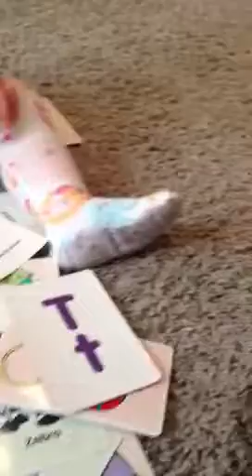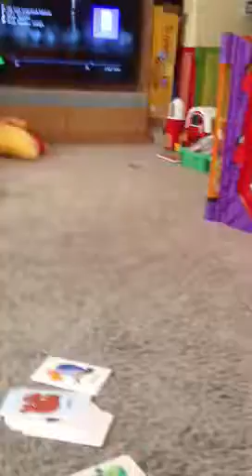Vocabulary with Coraline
Coraline goes through some vocabulary cards.